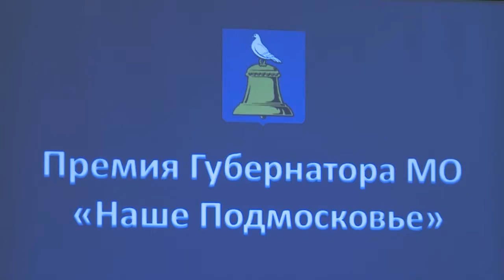Лауреатов премии «Наше Подмосковье» чествуют дома 28.12.15